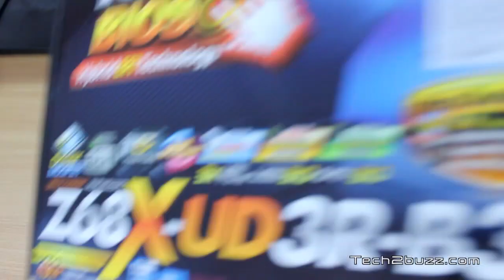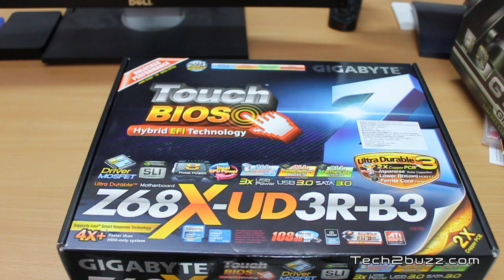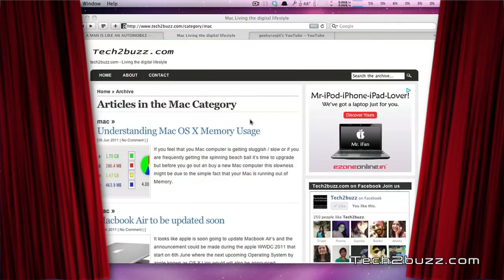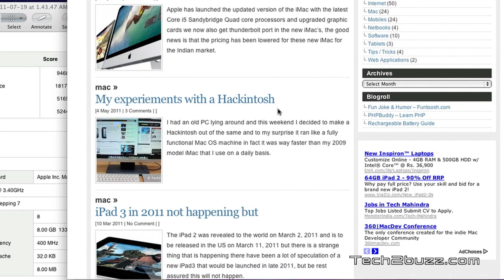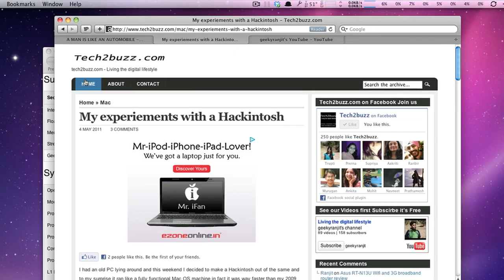My New i7 Computer a Hackintosh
I recently made a new computer using the intel i7 2006K Sandy bridge processor and a Gigabyte Z68X-UD3R-B3 and I made a hackintosh (running Mac OS X 10.6.8)  with the same.